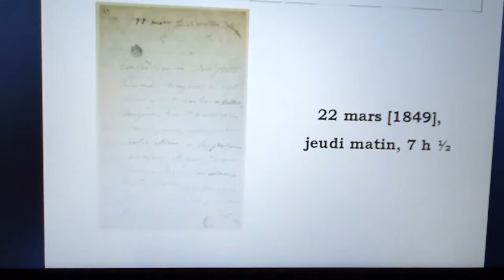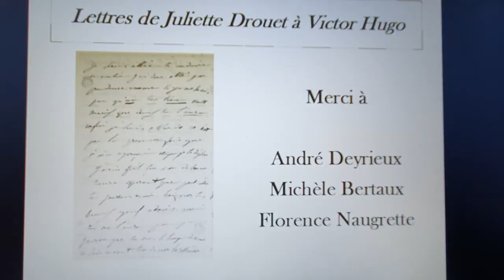« Vous ne méritez pas mon estime » - Lettre de Juliette Drouet à Victor Hugo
Cette vidéo fait partie d'une série de lectures de lettres de Juliette Drouet adressées à Victor Hugo. Tout au long du demi-siècle que dura leur relation (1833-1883), elle lui écrivit plus de vingt mille lettres.
Écoutez la force de cet amour !
Vous pouvez retrouver cette lettre du 22 mars 1849 sur juliettedrouet.org.
Illustration : lettre originale, Maison de Victor Hugo - Hauteville House
Je dédie la lecture de cette lettre à mon père.